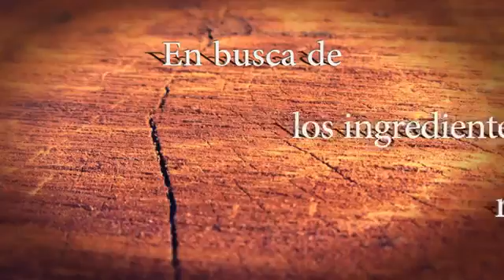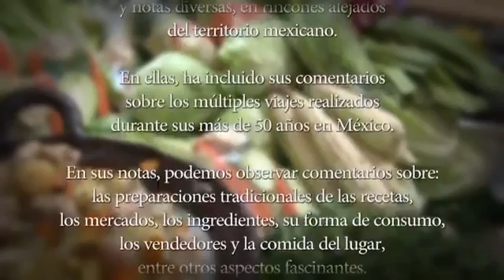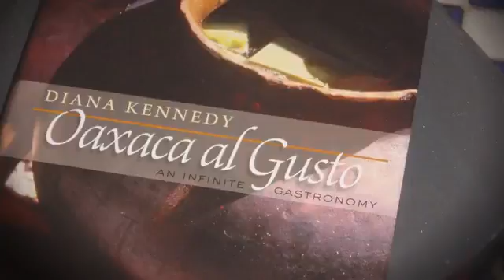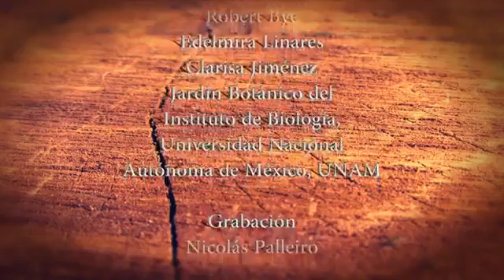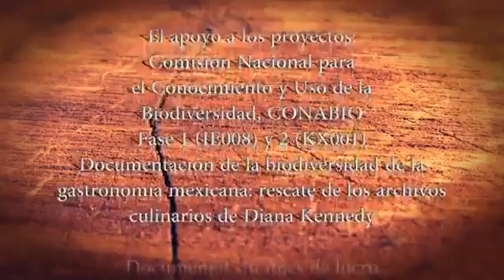EN BUSCA DE LOS INGREDIENTES Y DE LAS RECETAS TRADICIONALES, DIANA KENNEDY